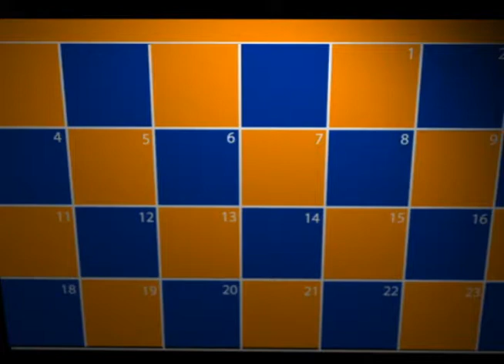Calendário Acadêmico VT4 - Datas de Pós-Graduação e Benefício Sócio-Econômico